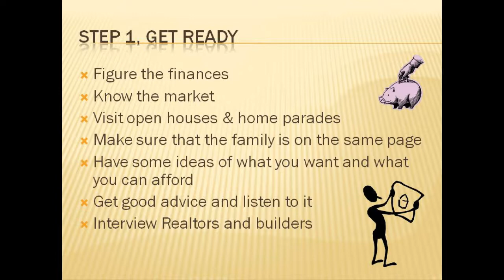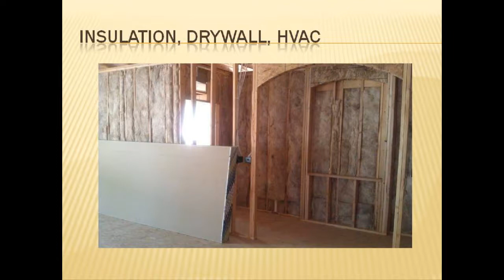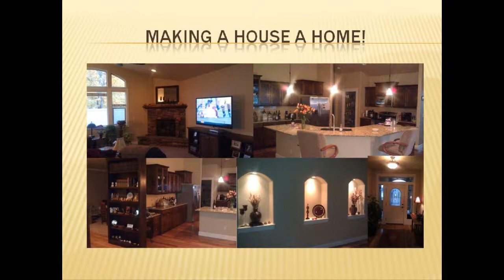Our Ted Mason custom home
Steve and Marsha Smylie were so happy with the process of building their dream home with us that they made a great PowerPoint about it. This is a actually a very accurate summary of the design and building process, as well as a terrific testimonial. Thanks, Steve!